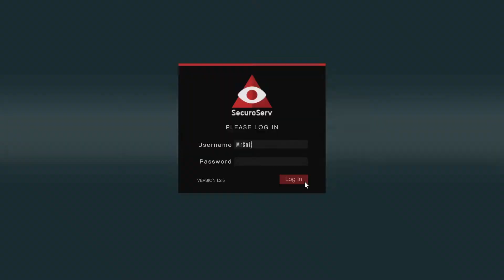Funny moments Gta Online 2017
Hello hope you had a good Christmas and a happy new year welcome to 2018 and lets hope things get better and more fun thanks for watching and like comment and subscribe for more content as the year goes through thanks for watching